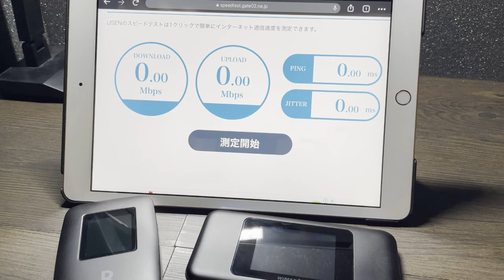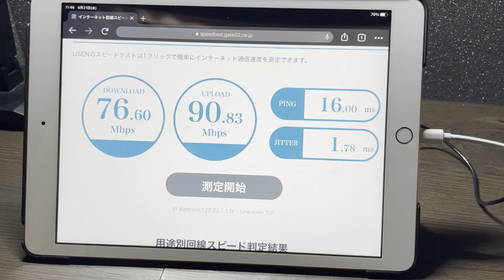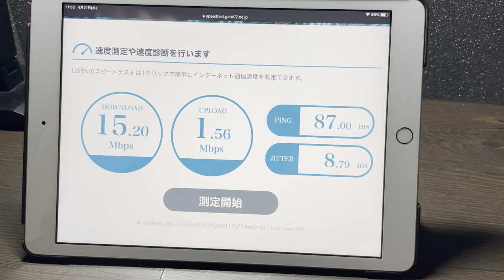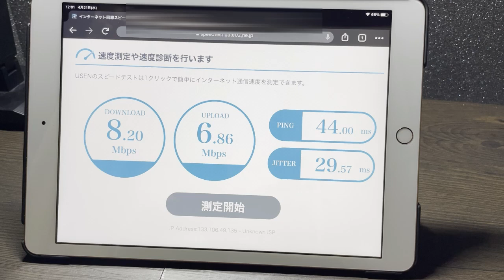Rakuten Wi-Fi Pocket 楽天の回線速度って実際にどうなの？その実力を測ってみた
■iPadを有線化するアダプターを買ってみた その結果使用感は？

この動画では、Rakuten Wi-Fi Pocketを使って、楽天の回線速度を測っています。